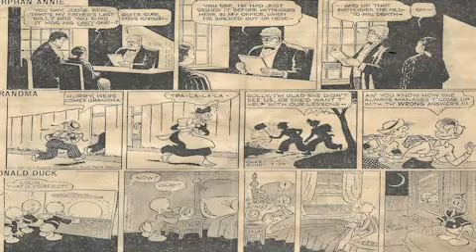Cartoon Parade #1541 of the Early 1950s/The best songs of Pat Boone